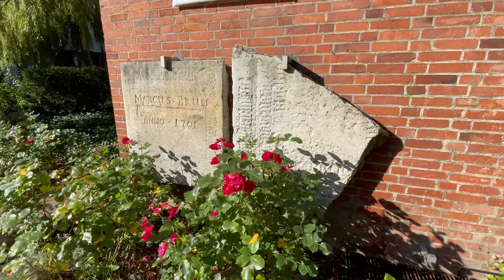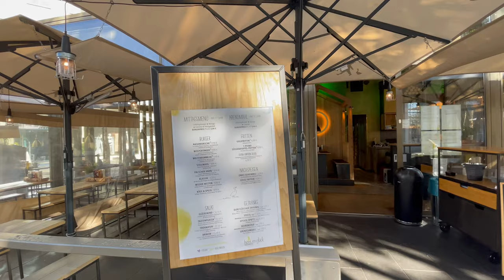[4K] Walking in Kiel / Germany 🇩🇪 / Spaziergang in Kiel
4K Walking in Kiel, this is the 3rd video in a series of Color Line Magic Mini Cruise Oslo-Kiel.
Kiel is the capital and most populous city in the northern German state of Schleswig-Holstein, with a population of 249,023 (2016).

Kiel lies approximately 90 kilometres (56 mi) north of Hamburg. Due to its geographic location in the southeast of the Jutland peninsula on the southwestern shore of the Baltic Sea, Kiel has become one of Germany's major maritime centres, known for a variety of international sailing events, including the annual Kiel Week, which is the biggest sailing event in the world. Kiel is also known for the Kiel Mutiny, when sailors refused to board their vessels in protest against Germany's further participation in World War I, resulting in the abdication of the Kaiser and the formation of the Weimar Republic. The Olympic sailing competitions of the 1936 and the 1972 Summer Olympics were held in the Bay of Kiel.

Kiel has also been one of the traditional homes of the German Navy's Baltic fleet, and continues to be a major high-tech shipbuilding centre. Located in Kiel is the GEOMAR - Helmholtz Centre for Ocean Research Kiel at the University of Kiel. Kiel is an important sea transport hub, thanks to its location on the Kiel Fjord (Kieler Förde) and the busiest artificial waterway in the world, Kiel Canal (Nord-Ostsee-Kanal). A number of passenger ferries to Sweden, Norway, Lithuania and other countries operate from here. Moreover, today Port of Kiel is a popular destination for cruise ships touring the Baltic Sea.

Kiel's recorded history began in the 13th century. Before then, in the eighth century, it was a Danish village. Until 1864 it was administered by Denmark in personal union. In 1866 the city was annexed by Prussia and in 1871 it became part of Germany.

Kiel was one of the founding cities of the original European Green Capital Award in 2006. In 2005 Kiel's GDP per capita was €35,618, which is well above Germany's national average, and 159% of the European Union's average.
You like the music in my videos, try 1 month free at epedemic sound :

Tool i use making my Youtube videos, Tubebuddy, best help program out there for everyone 😊